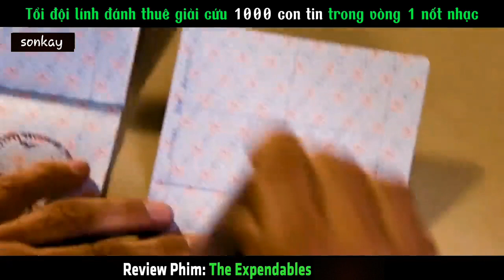Lính đánh thuê giải cứu 1000 con tin trong vòng 1 nốt nhạc - The Expendables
* thẻ tag: reviewphim, tomtatphim, reviewphimhay, phimhay247, phimmoi

* sonkay không sở hữu tất cả tư liệu trong video mà tuân thủ luật bản quyền và sử dụng hợp lý luật Fair-Use